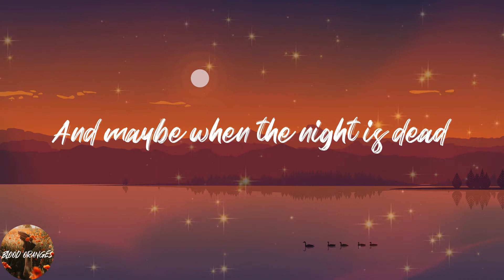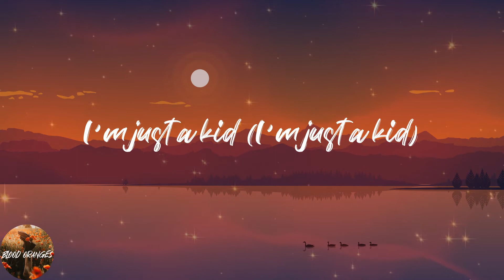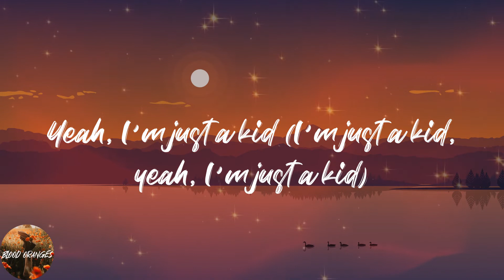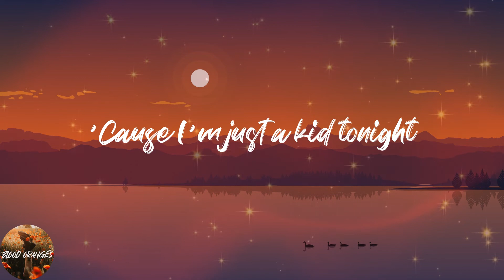Simple Plan - I'm Just a Kid (Lyrics)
💖Lyrics:
I woke up it was seven
I waited 'til eleven
When you're spending every day on your own
Tonight
I'll try to think about the last time
Wide awake I'm bored
Yeah, I'm just a kid (I'm just a kid, yeah, I'm just a kid)
Tonight
I'm all alone
Tonight
Nobody cares
Tonight